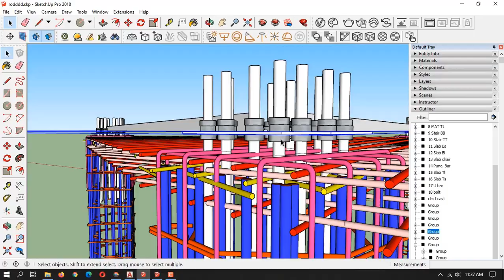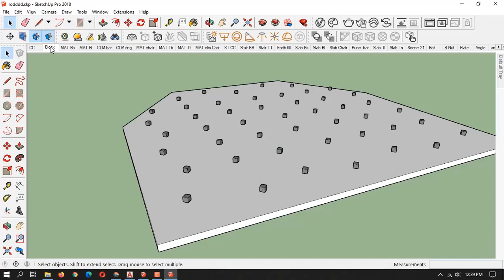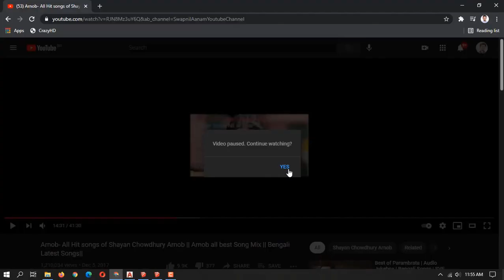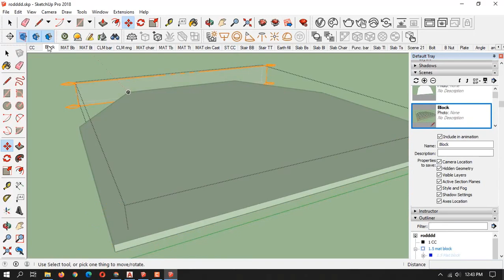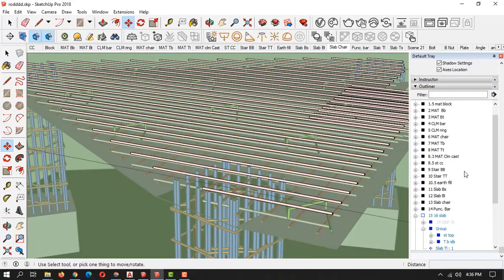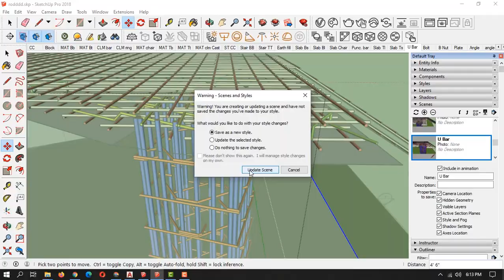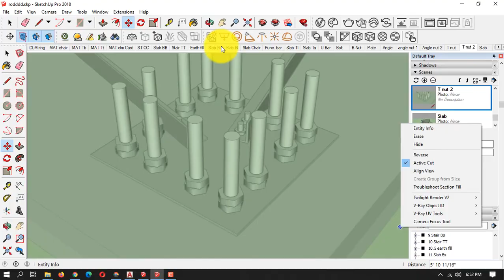Sketchup 3D Animation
50x speed
screen record
lockdown 05042021
final at 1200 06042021 Lockdown DAY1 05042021
video speed up by 50x
Final work at 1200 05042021